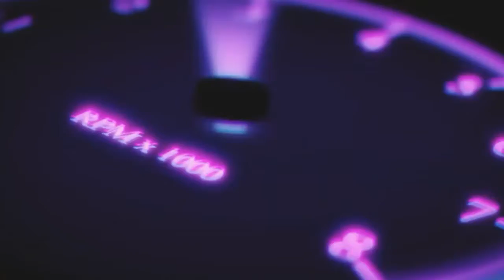Reality of godimedia in an Art || Kissan lives matter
Hello Friends ,

Hope you like my this drawing of No Farmer No Food if you like my this drawing please like my this drawing video of No Farmer No Food Logo Drawing and comment down your expressions for this drawing and for more update or my more videos like the video and subscribe to my channel Talwinder Arts.

 Material used :
¤ White Ivory Sheet A4

 In this video I made an easy drawing of the famous or popular logo of No Farmer No Food

I made some easy art works with different - different colours like Poster , Pencil , Oil Pastel etc. but sometimes i try to make some hard art works for my better practise hope you check out my channel if you checked it already please like the all artworks and please subscribe to my channel if you already subscribed Thankyou very much.

Drawings for Farmers
Drawings for No Farmer No Food
Easy drawing of farmers
Easy drawings of farmers for No Farmer No Farmer drawing
Kissan Anthem Shree Brar
Panjab Sidhu Moosewala
Asi Vaddange Himmat Sandhu
No Farmer No Food
Farmer Bills
Punjab Bolda Ranjit Bawa
Fateh Ae Ranjit Bawa
Sketch colours
FARMER LIVES MATTER